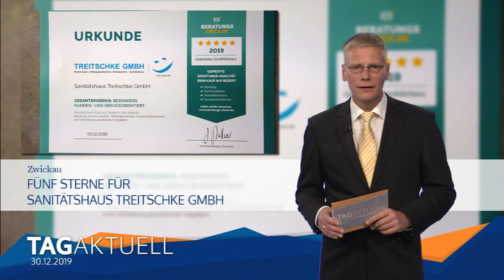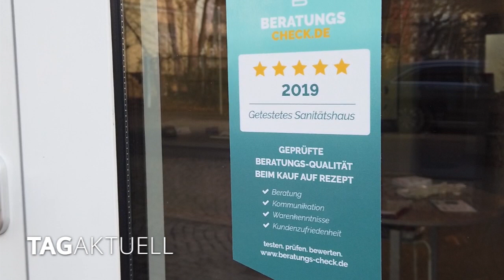Fünf Sterne für Sanitätshaus Treitschke GmbH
Wenn ein König oder Kaiser wissen wollte, wie die Stimmung beim Volk war, dann hat er sich verkleidet und unters Volk gemischt. So kennt man das in verschiedenen Märchen aber vielleicht hat es das auch wirklich gegeben. Sinn hätte es auf jeden Fall gemacht.

Heutzutage gibt es unabhängige Unternehmen, die alles mögliche prüfen. Von Restaurant-Testern hat sicher jeder schon gehört. Inzwischen ist es möglich, so gut wir jede Firma auf Herz und Nieren durchzuchecken. Auch ein Sanitätshaus.